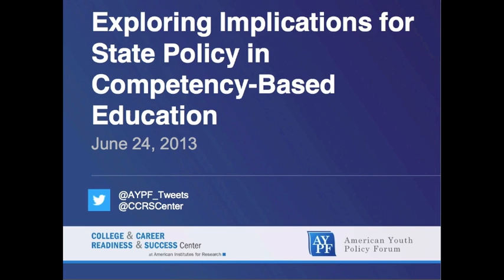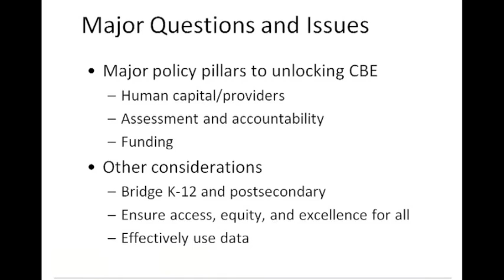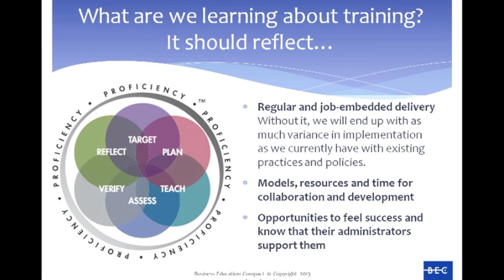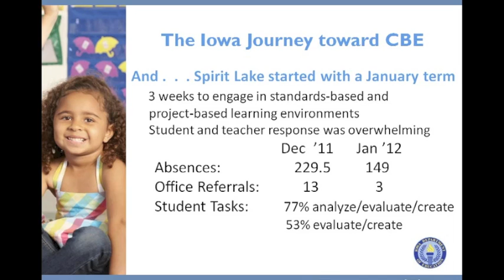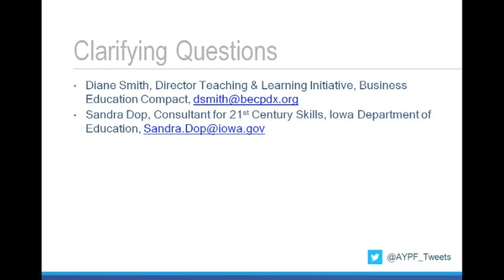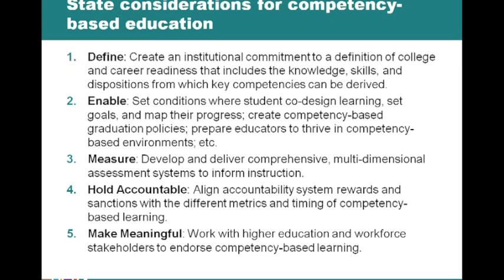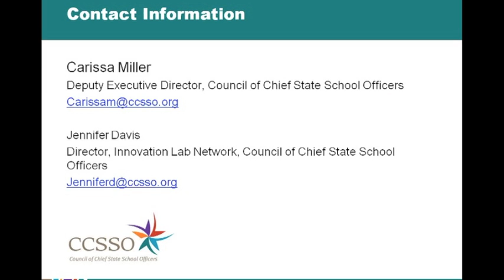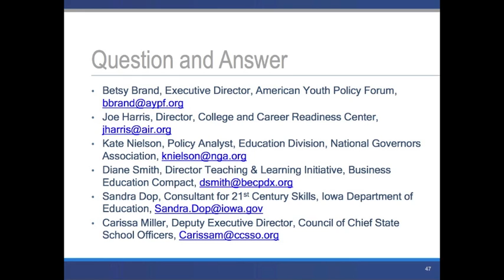Exploring Implications for State Policy in Competency-Based Education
This webinar, co-hosted by The College and Career Readiness and Success Center and the American Youth Policy Forum, highlights current efforts across the country, identifies promising practices in states, and shares resources available for states. Kate Nielson, Policy Analyst, National Governors Association, highlights national trends and identifies major questions when considering competency-based pathways and systems. Diane Smith, Director, Teaching and Learning Initiative, Oregon Business Education Compact, and Sandra Dop, Consultant for 21st Century Skills, Iowa Department of Education, discusses how their states have conceptualized, developed, and implemented such systems. Carissa Miller, Deputy Executive Director, Council of Chief State School Officers, addresses how the ILN is supporting communities of practice across ILN states to implement competency-based education within their broader framework of college and career readiness and personalized learning.